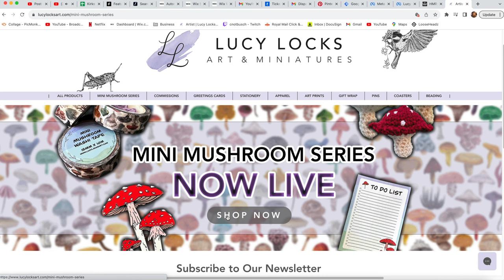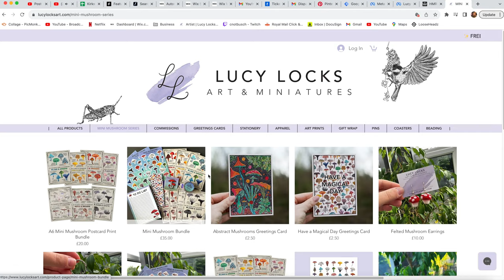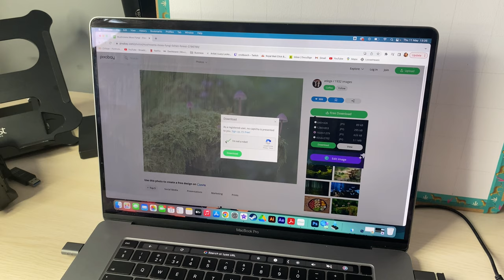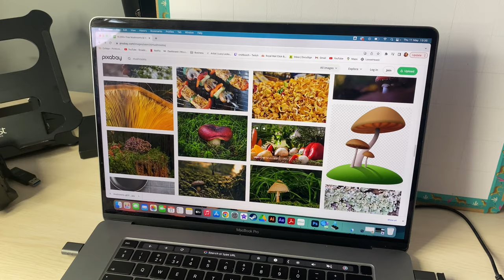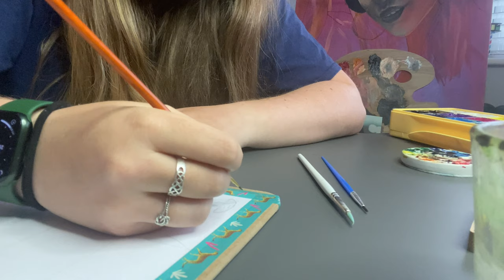🍄 MINI MUSHROOM SERIES - Q&A on my Full 70 Mushroom Paintings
The series is finally over! we have done every gill, stem and colour of mushroom I could find and finally we have a full piece of artwork and many many products.

Please go check out the website if you would like to purchase any of the mushroom themed items 🍄

Filming and editing:
Camera: Sony NEX-5N with SEL1855 E-mount lense
Live Streaming camera: LifeCam-800 HD webcam
Digital voice recorder: Blue Yetee
Editing: Lightworks/I-Movie